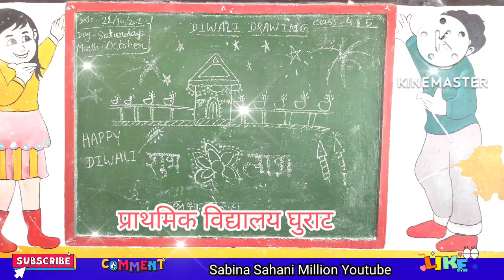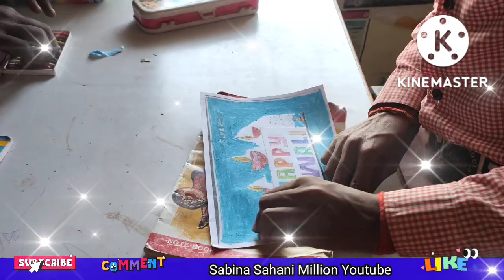Diwali Celebration in My School फूलों कीरंगोली